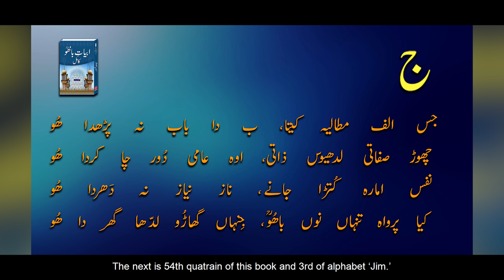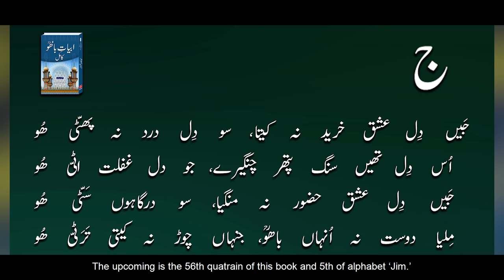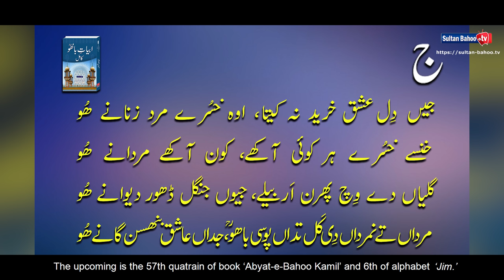Sharah Kalam e Bahoo |شرح ابیاتِ باھُوؒ| Abyat e Bahoo | Sultan-ul-Ashiqeen | Eng Subtitles |Part 12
Sultan Bahoo TV proudly presents the Part 12 of Sharah Abyat-e-Bahoo. Founder and Patron in Chief of Tehreek Dawat-e-Faqr and spiritual leader of Sarwari Qadri order Sultan-ul-Ashiqeen Sultan Mohammad Najib-ur-Rehman is delivering a series of special lectures on the interpretation of ‘‘Abyat-e-Bahoo’’ from his Urdu book "Abyat-e-Bahoo Kamil."
In this session, Sultan-ul-Ashiqeen has beautifully explained the exegesis of 𝘣𝘢𝘪𝘵 (stanza) number 53, 54, 55, 56 and 57. He has explained the true meanings of Sufism poetry of Sultan Bahoo as he is the superior spiritual successor of Sultan Bahoo and 31st spiritual leader of his Sarwari Qadri order. Sultan-ul-Ashiqeen has provided an excellent interpretation of message of Sultan Bahoo to all about Sufism, Faqr, mysticism, spirituality and true purpose of this life. It's all about spiritual journey.

00:00 Intro
00:09 Sharah Abyat-e-Bahoo by Sultan-ul-Ashiqeen
01:06 Bait #53= Jey Tu Chahein Wahdat Rabb Di, Mal Murshid Diyan Talyan Hoo
21:19 Bait #54= Jis Alif Mutalya Keeta, Bey Da Baab Na Parrhda Hoo
25:27 Bait #55= Jain Dil Ishq Khareed Na Keeta, Sau Dil Bakht Na Bakhti Hoo
31:46 Bait #56= Jain Dil Ishq Khareed Na Keeta, Sau Dil Dard Na Phatti Hoo
38:42 Bait #57= Jain Dil Ishq Khareed Na Keeta, Auh Khusrey Mard Zananay Hoo

Know more about Sultan-ul-Ashiqeen Sultan Mohammad Najib-ur-Rehman.

If you wish to watch previous videos, please visit our playlist of "Sharah Abyat-e-Bahoo" by Sultan-ul-Ashiqeen Sultan Mohammad Najib-ur-Rehman.

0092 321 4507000 (Available on WhatsApp and Signal)

Address:
Masjid-e-Zahra, Khanqah Sultan-ul-Ashiqeen and Tehreek Dawat-e-Faqr
Village Rangilpur Sharif via Sundar Ada Multan Road, Lahore.